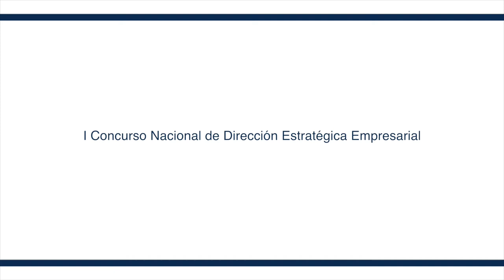1º Concurso Nacional de Dirección Estratégica Empresarial